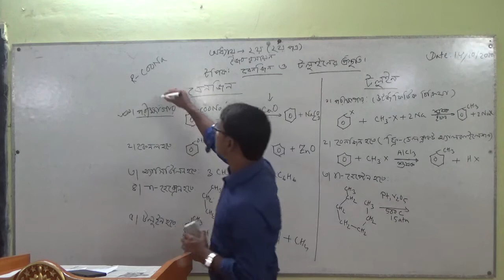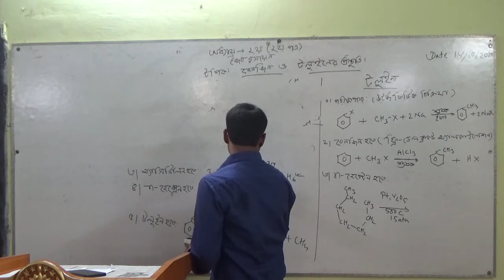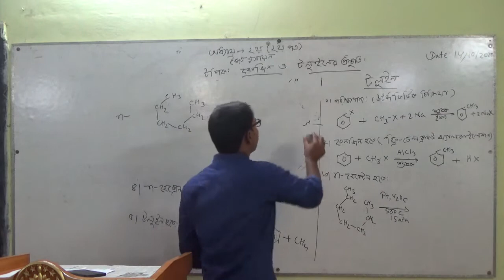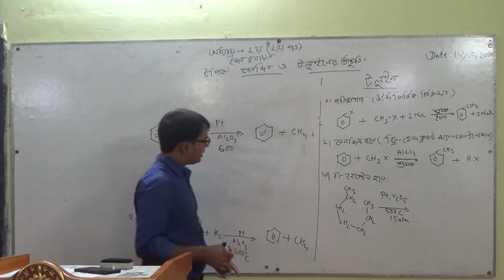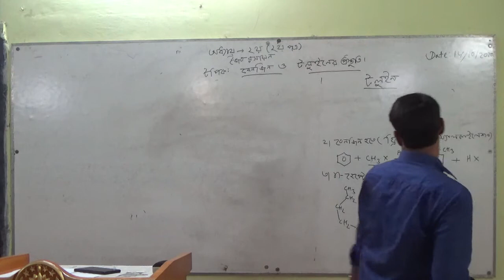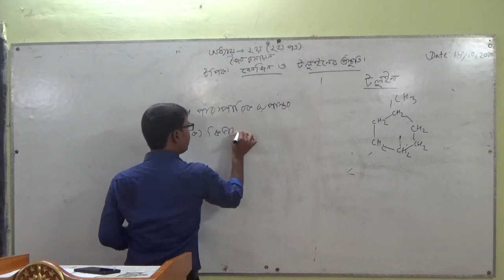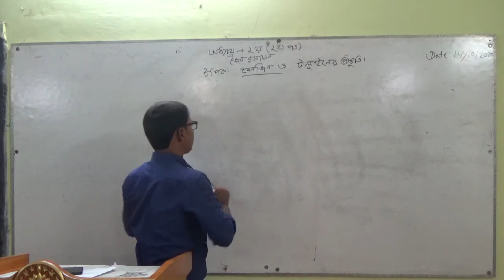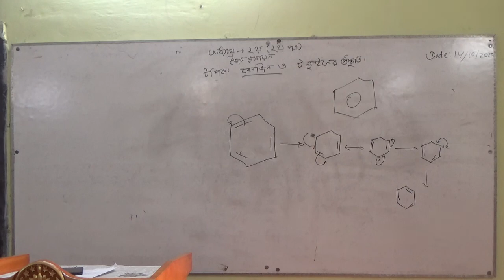অনলাইন ক্লাস-রসায়ন ২য়পত্র (২য় অধ্যায়), জৈব রসায়ন, টপিক-বেনজিন ও টলুইনের প্রস্তুতি, মো: শাহান শাহ্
অনলাইন ক্লাস-রসায়ন ২য়পত্র (২য় অধ্যায়), জৈব রসায়ন, টপিক-বেনজিন ও টলুইনের প্রস্তুতি, জনাব মো: শাহান শাহ্, প্রভাষক, রসায়ন বিভাগ।